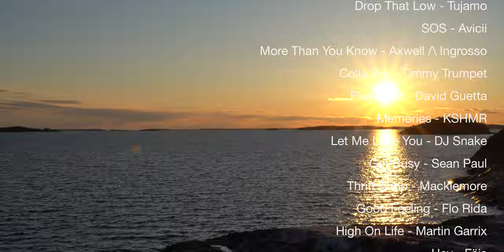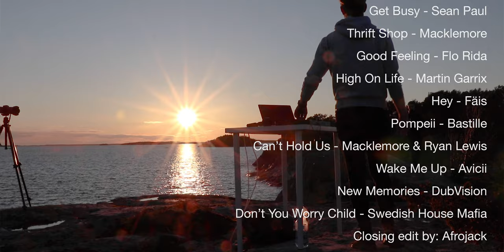EPIC DJ SET IN FINNISH ARCHIPELAGO //SM MIX #1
Tracks in the mix:

0:14 Ping pong
0:15 Harder, better, faster, stronger
0:47 Astronomia
2:00 Tremor
3:44 I like to move it
5:04 Virus
6:22 My house
6:52 Booty bounce
7:24 Booyah bounce
8:39 In the ayer
9:55 Riverside
10:03 Bad & boujee
10:40 Keep rockin
10:58 Sos
11:42 More than you know
14:36 Colla bro
15:52 Play hard
16:30 Memories
19:52 Let me love you
21:17 Get busy
23:13 Thrift shop
26:30 Good feeling
30:27 High on life
32:24 Hey
34:54 Pompeii
36:52 Can’t hold us
39:32 Wake me up
41:23 New memories
41:55 Don’t you worry child

WASSUP GUYS?! We had this CRAZY idea to carry all our gear to this epic island in middle of the beautiful Finnish archipelago! And I think it turned out pretty nice!

Amazing tracks and awesome weather brings you to an epic trip through sound!

So level up those speakers in your party and blast my mix through the roof! Your quests will enjoy! Or grab your headphones and go where ever you wan't with this mix by yourself! Who knows where it will take you...

Stay safe, wash hands and keep distance!

Yours,
S.M.